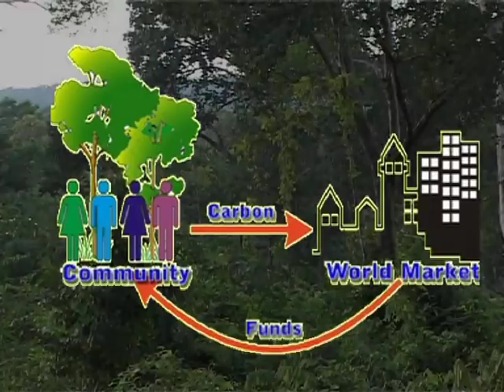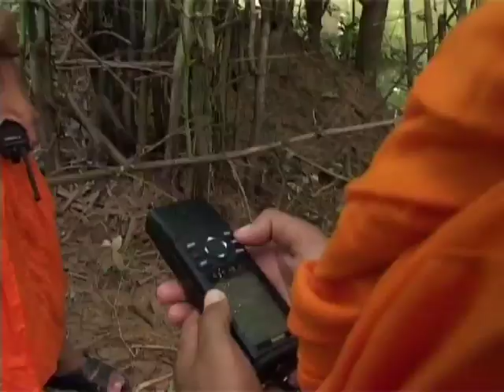REDD program in Cambodia (2008)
REDD program in cambodia
Client : PACT / USAID